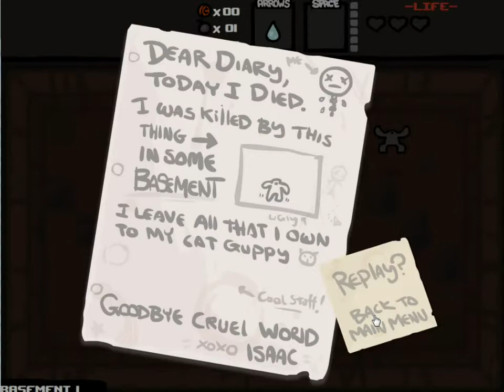The Many Deaths of the Binding of Isaac